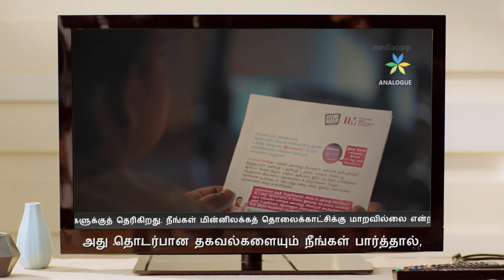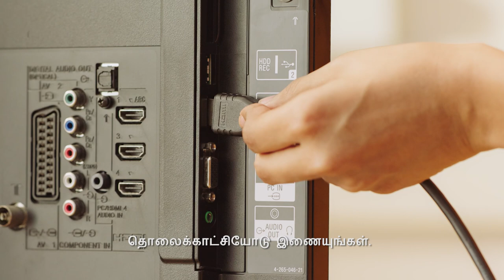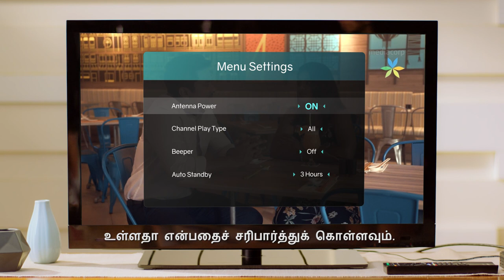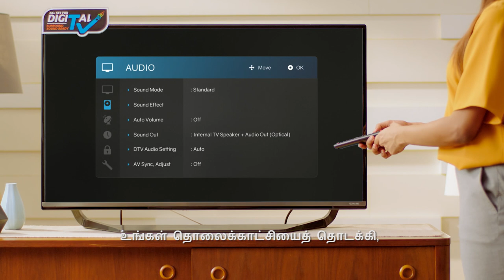How to Install Digital TV Equipment [Tamil]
Learn how to install Digital TV (DTV) equipment with this step-by-step video and Switch2DTV today!

For Non-Digital Ready TV, start video at 00:00
For Digital-Ready TV, start video at 02:13